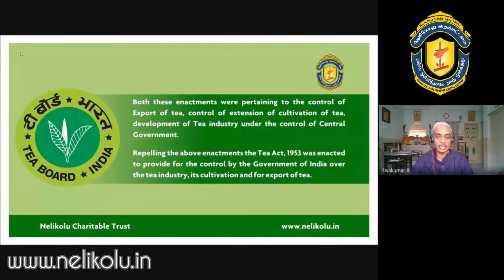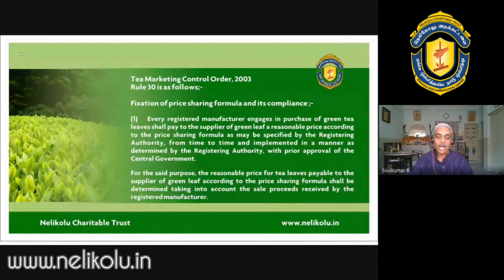எலெ 0பெலெ நங்க நெலெ - Badaga - Nelikolu Mandha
Invite for PART-2

Title : What we need to know about Tea - Part 2.

2வது 0பாக – “எலெய பத்தி நங்க அரிய0பேக்கா0தது ஏநா”

“Nangava Nanga Arivo"

An Exclusive Cultural knowledge sharing seminar for Badaga Youngsters, presented by Eminent Elders from Nelikolu.

Speaker : Mr. R Sivakumar , EdeKaadu

Who secured the Historic Judgement benefitting Nilgiri Small Tea Growers (STGs).

DATE : Aadhirae 22, Sani, Ayyana Barusa 1942
(13-June-2020, Saturday)

Google Meet Code : jrw-nyob-jem

PART-1 Mandha Video is in "Nelikolu Trust" YouTube Channel , Please watch before next Mandha to know about Tea and Tea Act.

naNNi ! oLLittaagali !!
- Nelikolu Trust